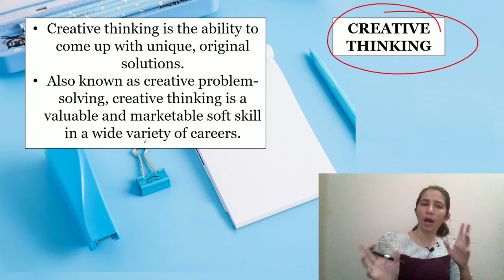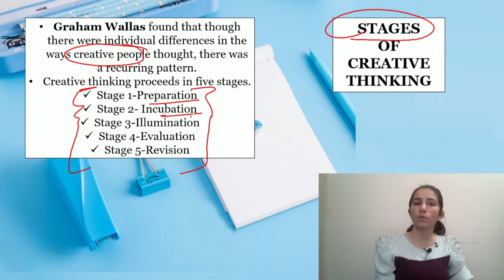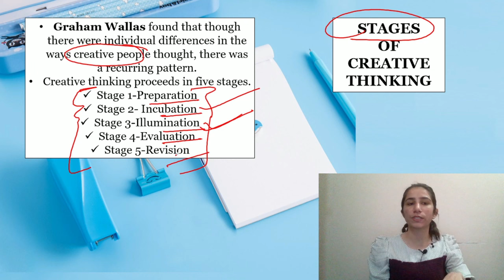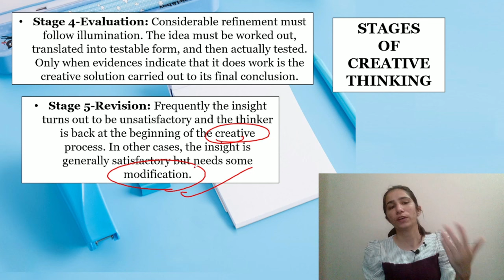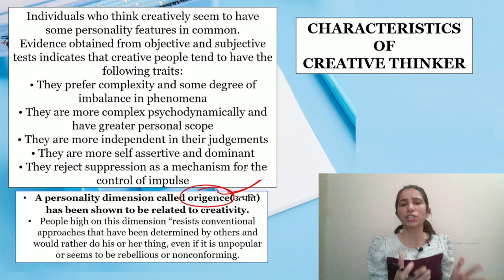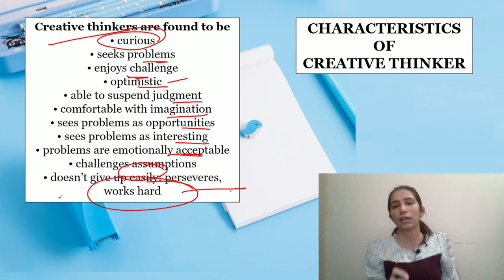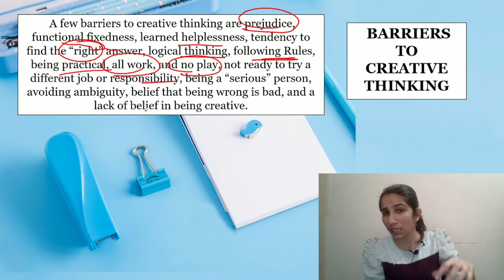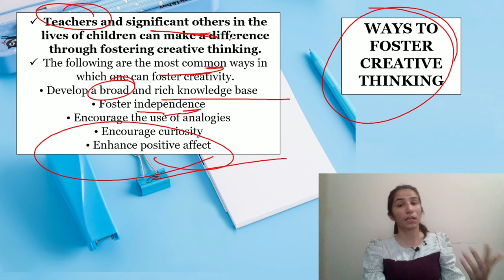Creative Thinking/Stages of Creative Thinking/Characteristics of Creative Thinker@InculcateLearning